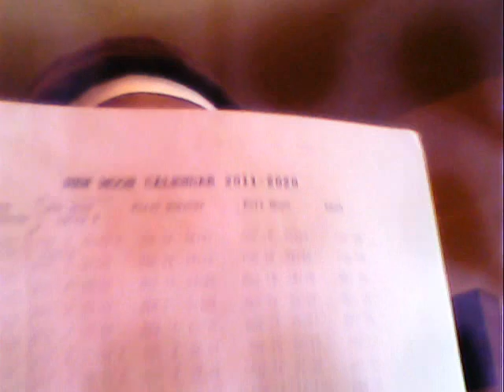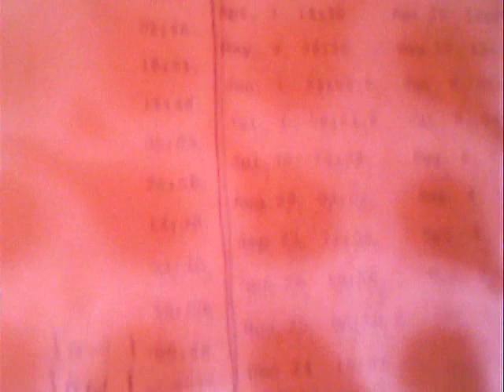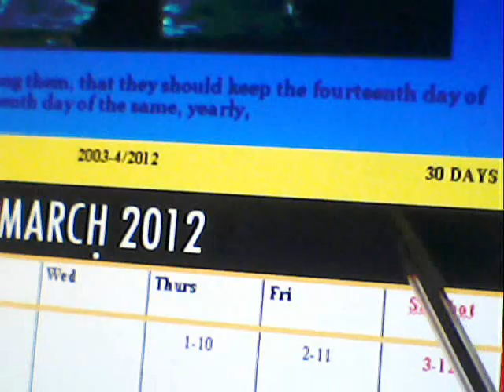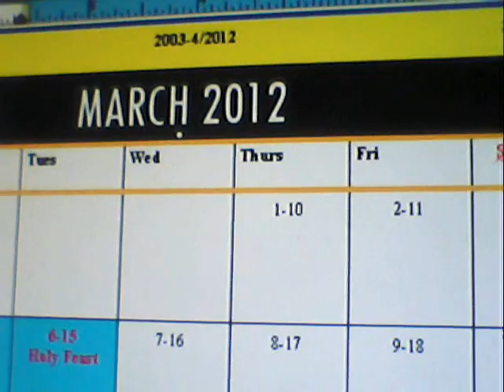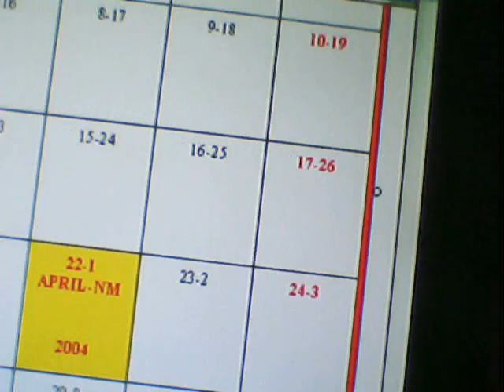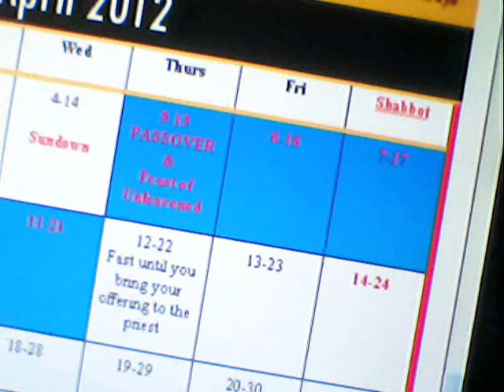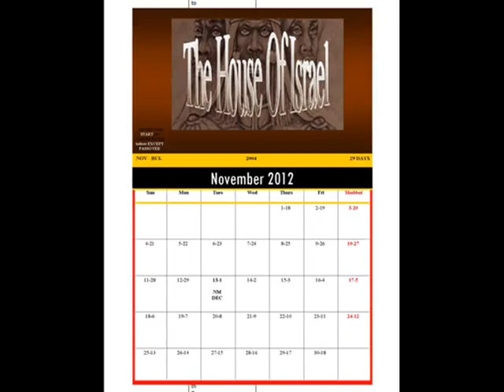Hebrew Calendar 2012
Enoch Hebrew Calendar 2013

We are at the time of the end and the MOST HIGH gave HIS name to call on HIM and worship HIM. HE also gave us HIS calendar so we can worship HIM at the appointed times. We can not worship the Father if we dont know HIS HOLY DAYS these are HIS Sabbaths, Laws and Ordinances.
John 14:26
But the Comforter, which is the Holy Ghost, whom the Father will send in my name, he shall teach you all things, and bring all things to your remembrance, whatsoever I have said unto you. Blessings!

This the the Hebrew Calendar for 2012. The Calendar provides the regular Gregorian Calendar alongside the Hebrew day of each month.
Highlighted in blue you will find the Holy Feast Days attached to each month with the scripture that explains the Holy Day according to the MOST HIGH. There are 4 High Holy New Moons that we are to celebrate as Feast each year, these are highlighted in yellow.
The Sabbath Day (Saturday) are in bold red numbering and the word Sundown is provided to remind you that you are about to go into a Holy Feast on that evening at Sundown. The first date is the Gregorian Date and the second Date is the Hebrew Date.
For example: The FEAST Purim started on March 4th at Sundown which is actually the 5th and the 14th Day on the Hebrew Calendar. The Month of April will begin on March 22nd which is highlighted in yellow.
It may seem confusing at first, after all you are learning a whole new numbering system, so don't be so hard on yourself, overtime it will be very natural for you to know the MOST HIGH Holy Feast Days just as well as you remember pagan holidays.
Blessings to you all and Let's get under the MOST HIGH Holy Days!